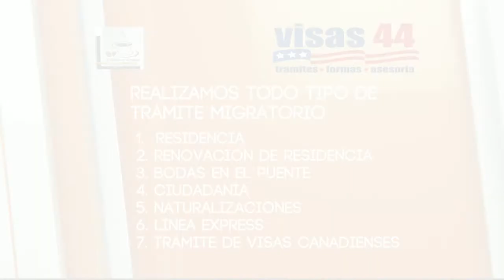El Cafecito de la Mañana 2 Abril 2015 Parte 5